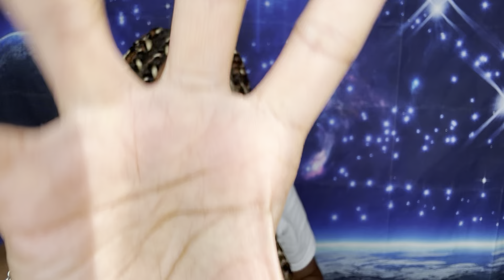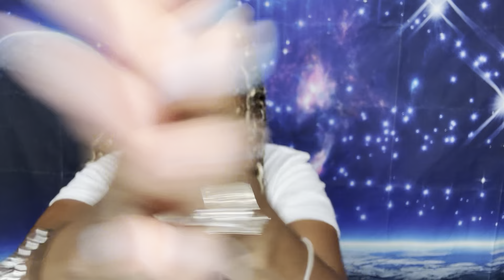Fast and Aggressive Triggers, ASMR Wet Mouth Sounds Hand Movements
Fast and aggressive triggers and ASMR wet mouth sounds and hand movements to relax.

Check out our podcast Murder Speaks for more real crime stories

TikTok~ TikTok~ TikTok~https Snapchat~